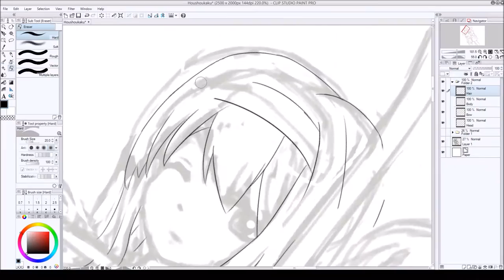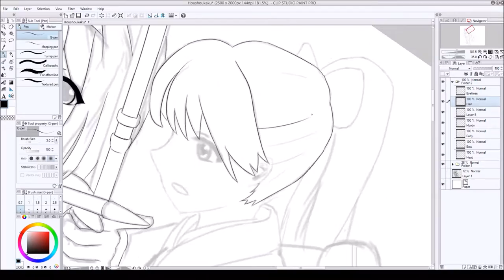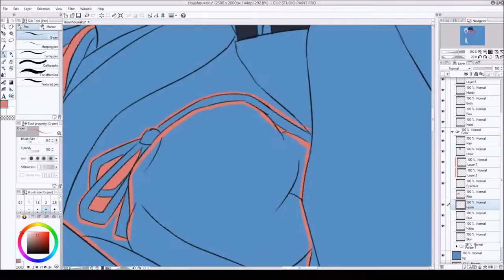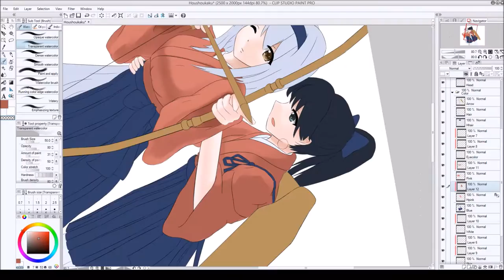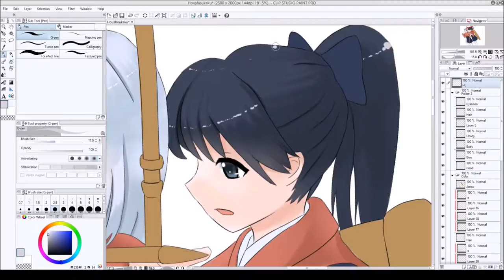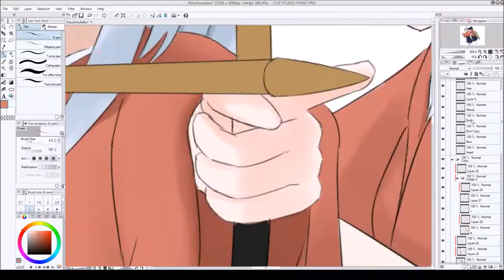Kantai Collection Speedpaint: Hoshou Class Shoukaku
Houshou's long lost sister, Shoukaku. Before Akagi and Kaga were converted into carriers, Hoshou would have had a sister ship named Shoukaku, so here is Shoukaku dressed accordingly.

Drawing time, 5 hours 40 min (+ way too much sketch time for the pose)

dA Link:

2)  Kantai Collection OST:「水着の出撃」: Sortie in Swimsuit